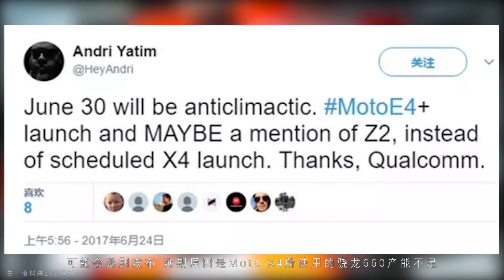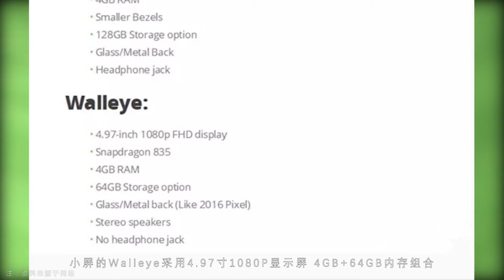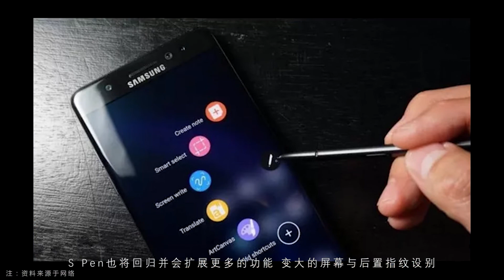「E分钟」0626：网曝三星Note8屏变大，传联想Moto X4延期发布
1、联想Moto X4延期发布
2、魅族Pro7海报流出
3、谷歌Pixel2详细参数曝光
4、三星发布新三防机Galaxy Xcover4
5、网曝三星Galaxy Note8屏幕变大